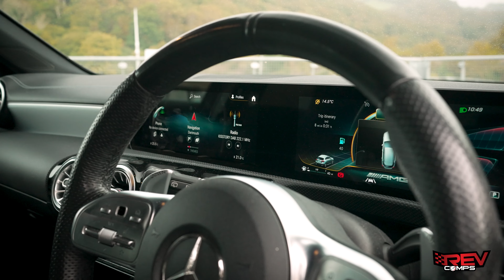WIN THIS 2019 MERCEDES A35 AMG + £2000 – LOW ODDS